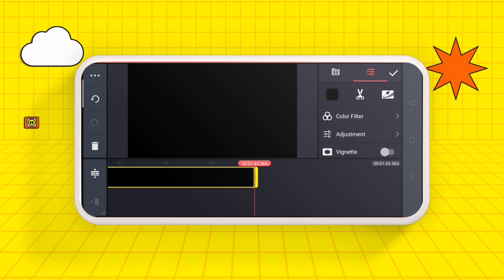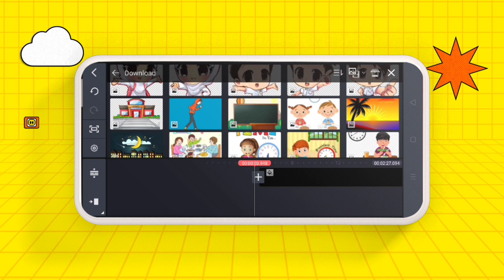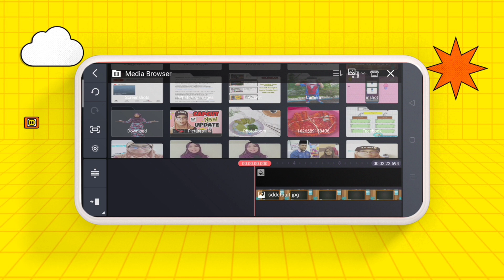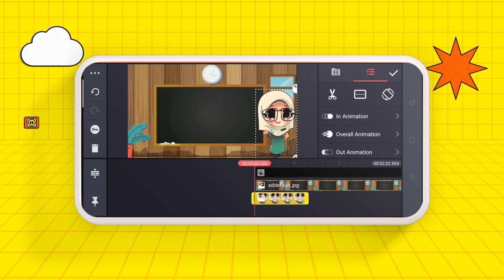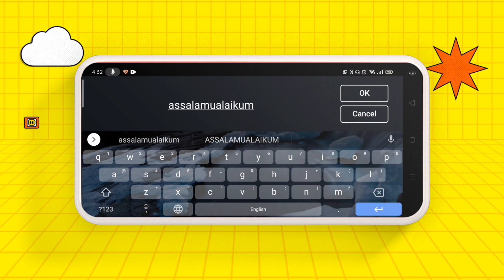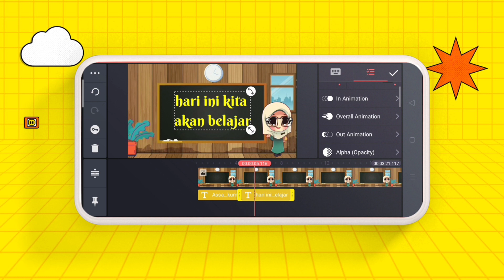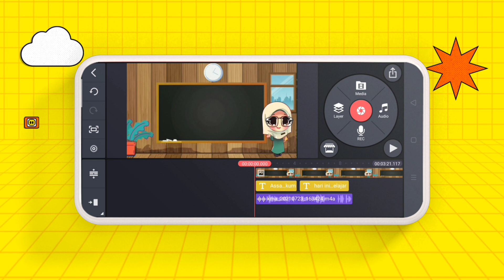Step pertama untuk edit video pdpc menggunakan KINEMASTER | khas untuk beginners